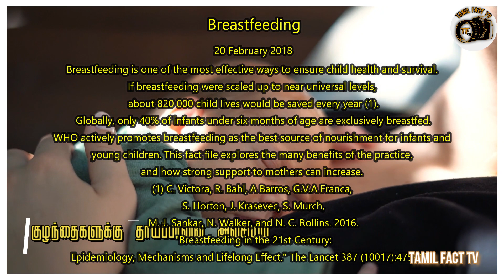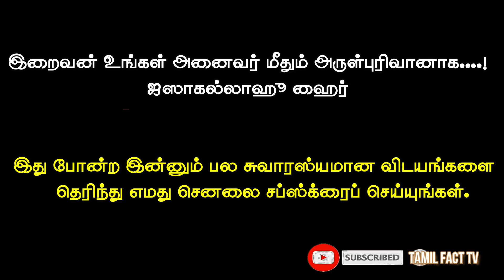இதை அனைவரும் தெரிந்து கொள்ள வேண்டும் || அவசியம் அனைவரும் அவசியம் பாருங்கள்